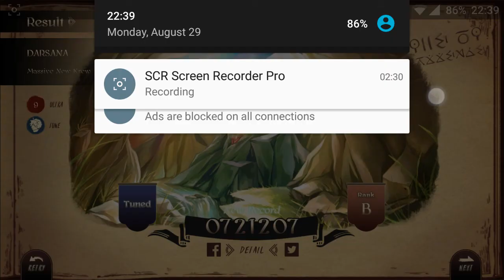Lanota 1.0 - DARSANA (Ultra Lv 9 - I suck)